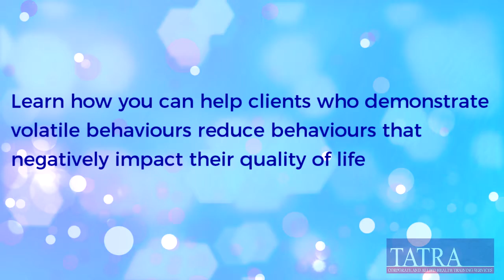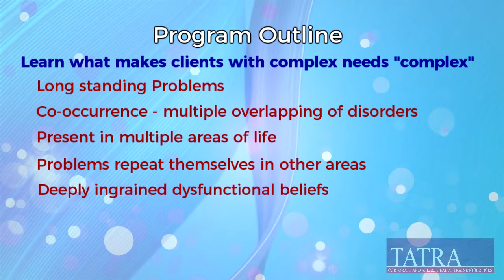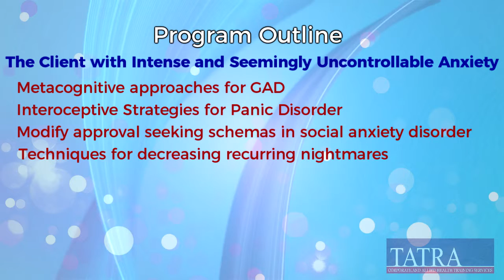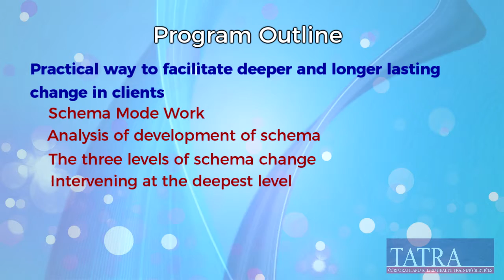TATRA Training: Evidence Based Techniques For Working Effectively With Clients With Complex Needs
Sydney: 10 May 2019, SMC Conference & Function Centre
Brisbane: 15 May 2019, Mantra on Queen
Melbourne: 20 May 2019, Bayview on the Park
Adelaide: 24 May 2019, Next Gen Memorial Drive
Perth: 28 May 2019, Wollaston Conference Centre